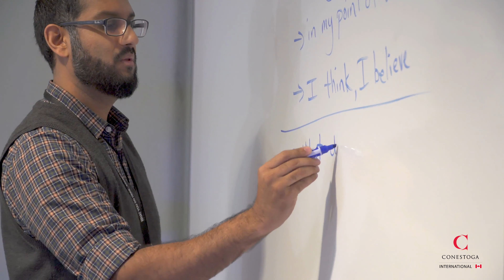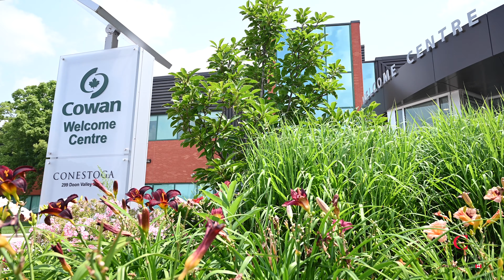English for Academic Studies at Conestoga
This four-level English for Academic Studies program focuses on the listening, speaking, reading, and writing skills required for college/university studies. Students start at a level determined by scores on an in-house placement test or an internationally-recognized English language test such as TOEFL or IELTS. In levels 2 and 3, students reinforce English skills through Canadian Perspectives courses, as well as through core English skills courses.